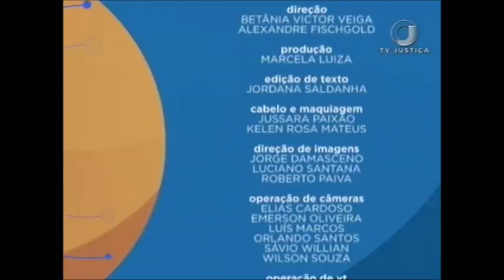Saber Direito Aula - Reforma Trabalhista II parte processual - Aula 3 (22/11/17)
O Saber Direito Aula desta semana trata de Reforma Trabalhista. O convidado é o juiz do Trabalho do Tribunal Regional do Trabalho da 1ª Região e especialista em Direito e Processo do Trabalho Felipe Bernardes Rodrigues. Leia a íntegra da sinopse